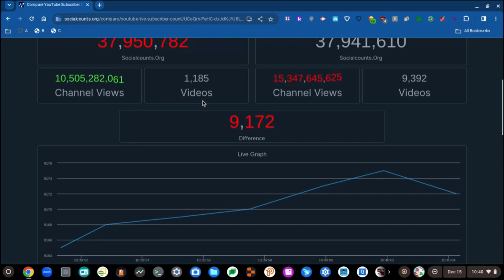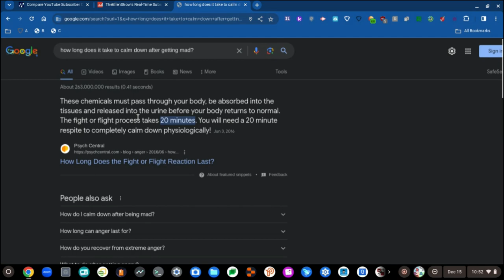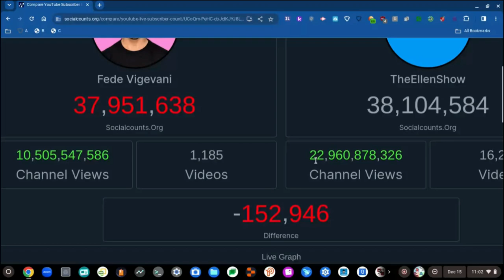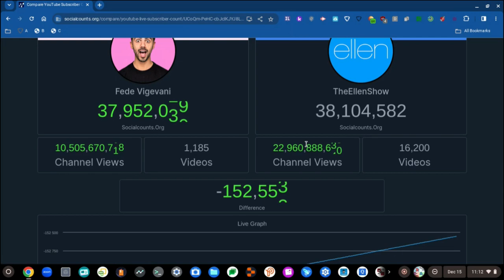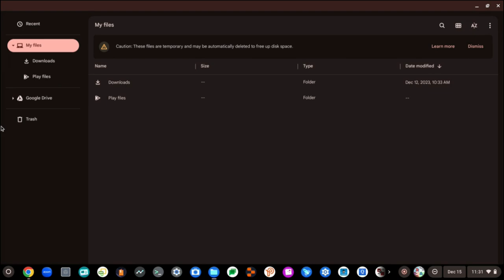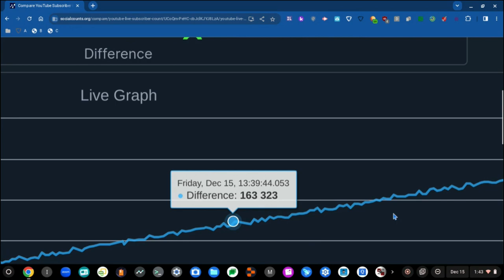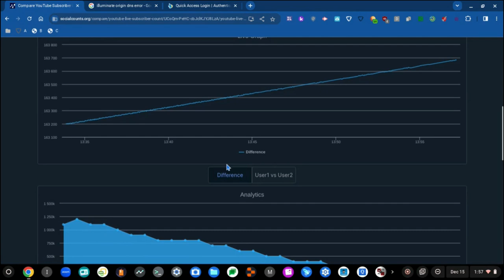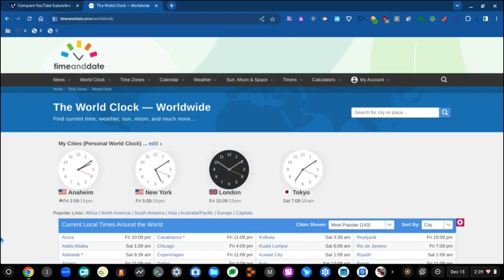RAT 41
41 Rats.